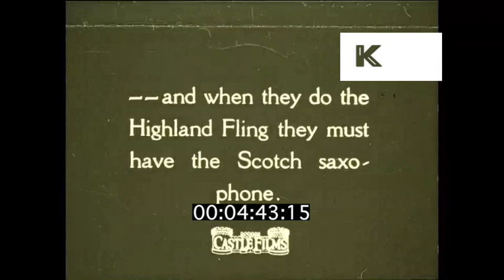1920s Scotland, Bagpipes, Sword Dancing from 35mm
From the Kinolibrary Archive Film collections. To order the clip clean and high res or to find out more Clip ref. BPA66.

SCOTLAND OTS man holding bagpipes walks towards a field of sheep. Scottish sword dancing, kilts, man dances then woman in kilt dances. Highland Fling. Man playing bagpipes. CU foot of man in kilt tapping on the ground.